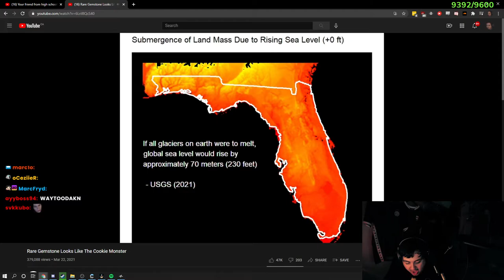POKE LAUGHS AS MILLIONS DIE!!